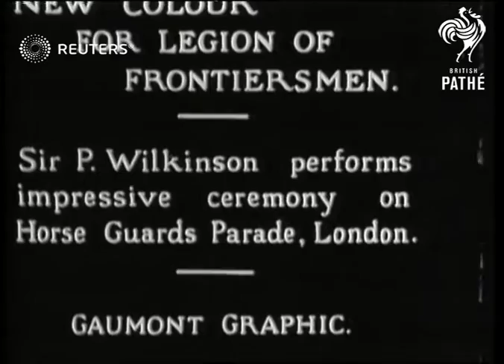ENGLAND:DEFENCE: Frontiers Ceremony on House Guards Parade (1931)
Sir P. Wilkinson  presents  the New colours  for Legion of Frontiersmen in?

Full Description:

SLATE INFORMATION- CAPTION - NEW COLOUR FOR LEGION OF FRONTIERSMEN

Troops (in Canadian ?)  uniform on parade on Horse Guards, London . New flag being presented. Senior military officer Sir P  Wilkinson taking the salute/ troops mounted in horse back marching past /close of officers taking the salute
Background: Sir P. Wilkinson  presents  the New colours  for Legion of Frontiersmen in impressive ceremony at Horse Guards Parade, London: 64ft

The officer is possibly Sir P..S Wilkinson Major-General of the Northumberland Fuseiliers)